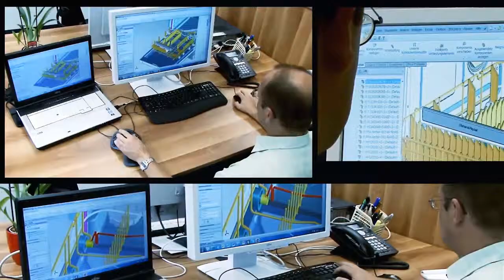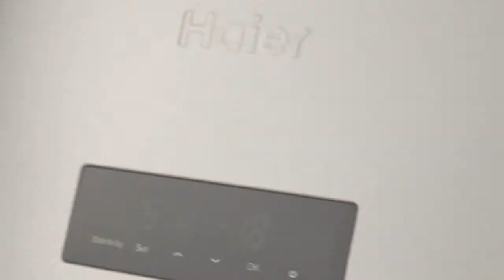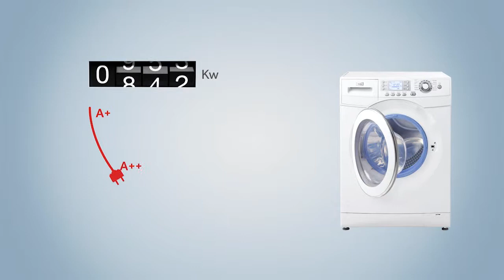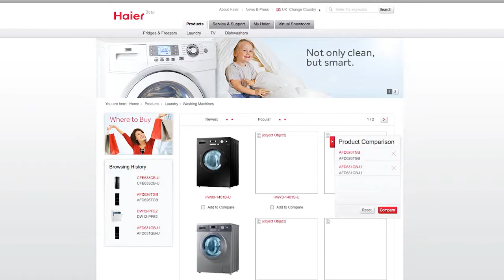Film Haier Corp Europe 2011